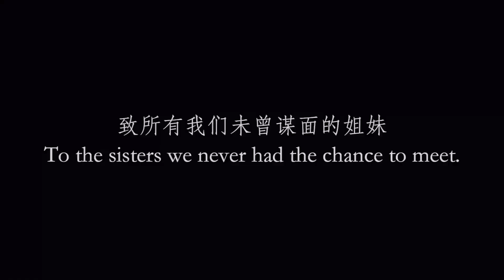泡Soaked In - Shiyu Tang - Trailer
Synopsis:
In a humid and warm place, I existed.
The whitewashed "gender selection" takes place in two different spaces, where satisfaction and despair mingle.
简介：
在那个潮湿温暖的地方，我存在过。
被粉饰的“性别选择”在两个空间中发生，惬意和绝望交织。

Official Selections 2023:
Annecy International Animation Film Festival, France
Animafest Zagreb, Croatia
Anifilm - International Festival of Animated Films, Czech Republic
ANIMAC - International Animation Film Festival of Catalonia, Spain
the 8th Weimar Poetry Film Award, Germany